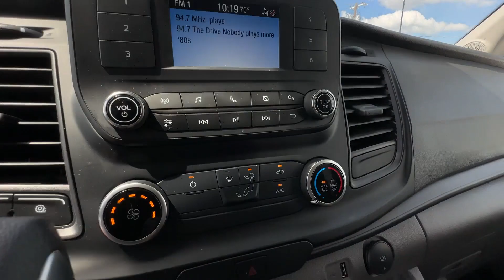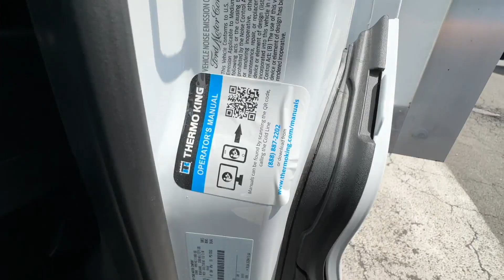2023 Ford Transit Cutaway Manassas, Chantilly, Woodbridge, Fairfax, Gaithersburg MD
2023 Ford Transit Cutaway  1FDRU8PG5PKB85802 Video

soon!